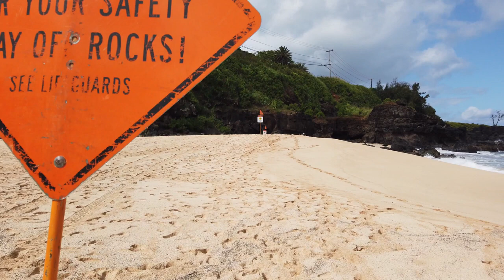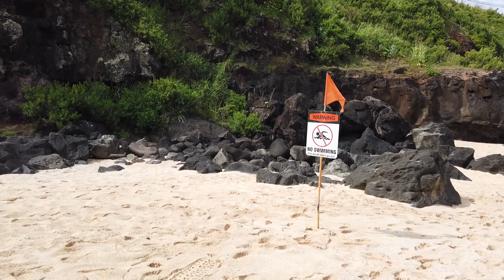Walking and People Watching at Waimea Bay Beach Park on the North Shore, Hawaii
In this video I take a stroll along the beach at Waimea Bay on the Island of Oahu.  The beaches on the north shore are much less crowded than Waikiki, but there were still plenty of people out enjoying the weather and jumping from the big rock on this day.

Check back soon for new videos.